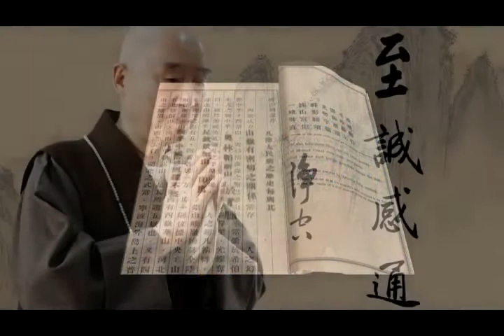2015年 央視網華人頻道專訪淨空法師 - 弘揚中華傳統文化終成一代名僧 第03集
出處：央視網華人頻道
版權歸 ： 央視網華人頻道
主持人：妮子
節目原名 ：弘揚中華傳統文化終成一代名僧 - 淨空老法師
專訪地點 ： -
節目集數 ： 全05集

華人頻道，為中央電視台第一個服務於全球華人的專業媒體平台。央視網華人頻道於2009年3月開始建設，在四年多建設過程中，華人頻道專注於內容建設，積極拓展中華文化疆域，報導了海內外大量優秀的人物，製作了近十萬分鐘優質的華人原創視頻節目。為更好的傳播華人精神和文化，2012年，央視網華人頻道[3] 拓寬了播出領域，同時由央視網獨家播出升級為央視網、新華社新華網，人民日報人民網同步主播的華人專業頻道。在全國開設了包括上海、四川、江西、河南、廣東、福建、青島、重慶、江蘇等地方頻道，同時相繼在海外開設了西班牙、新西蘭、日本、委瑞內拉、歐洲、白俄羅斯、迪拜、安哥拉、巴西、南非分站。